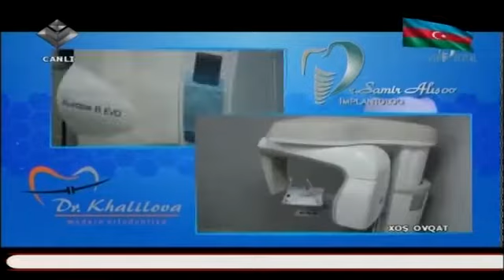XOŞ OVQAT - Arif Quliyev, Vəsilə Quliyeva, Dr.Səlim Ayvazov, Arzu Ümid, Ziya Nəsibli